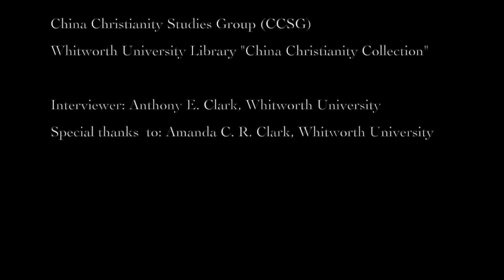Interview 2 - Fr. Robert Carbonneau, CP, PhD